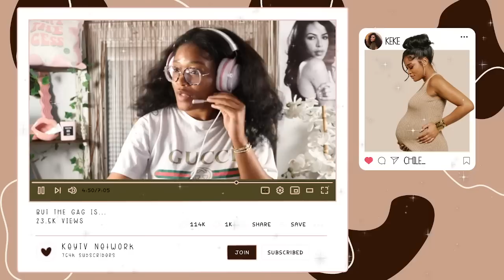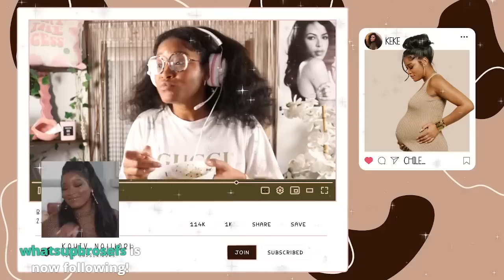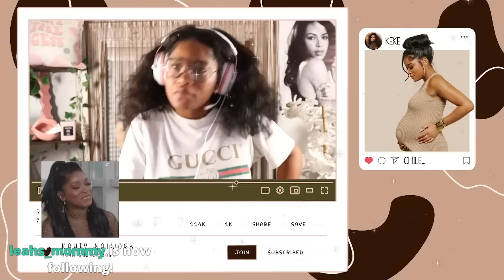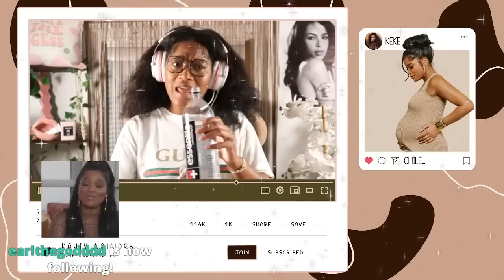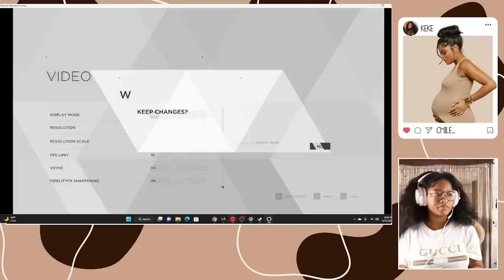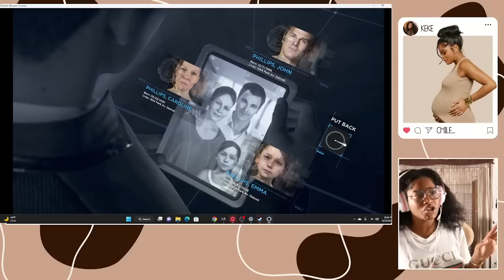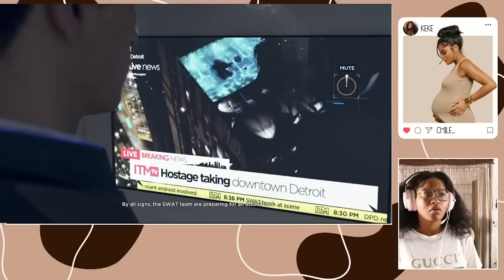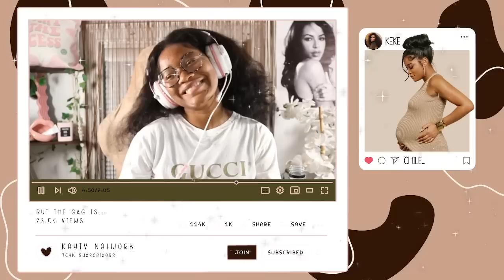Keke Palmer Twitch Stream - Mar 21 [Detroit]